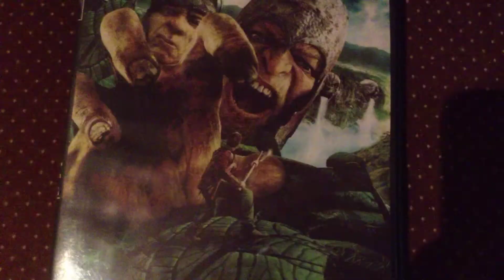American Girl Acapella -AGMV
This video shows Saige dancing to the song Acapella by Karmin